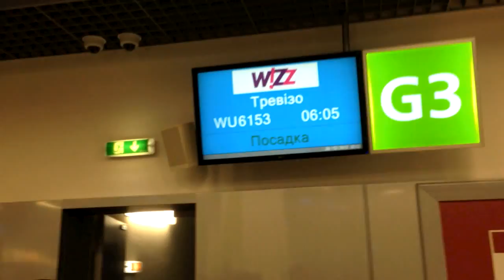ITALY ARABBA // Snowboarding & Skiing // 2014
Friends winter trip to Italy, Arabba 2014.
Soundtrack: Two Door Cinema club - Beacon, Pencil box - Franky Four Fingers.

LIVE THE ADVENTURE !!!